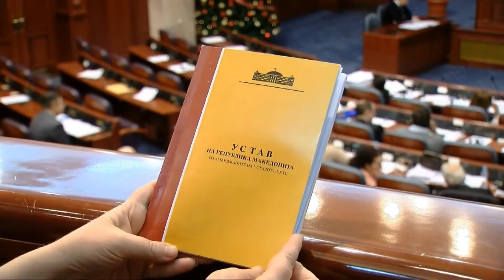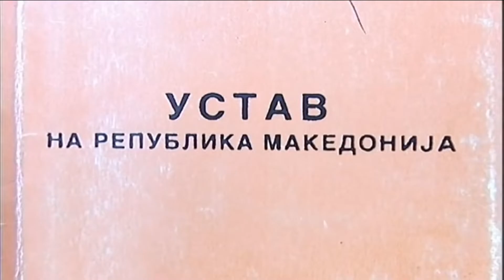Referendum në pranverë, motoja do të jetë “Dil për Europën- jo për asimilimin”